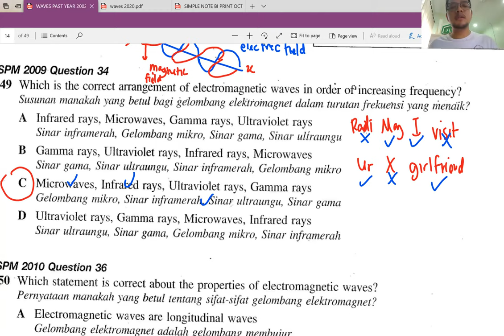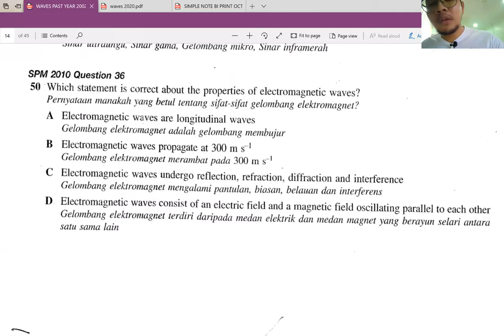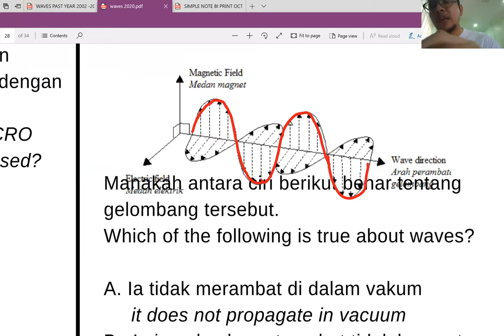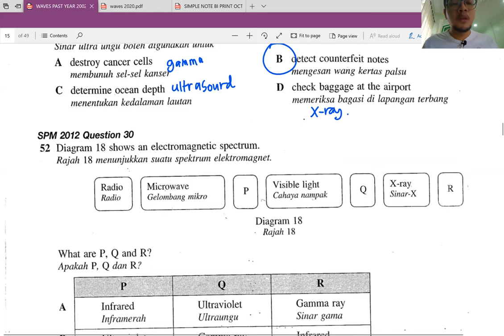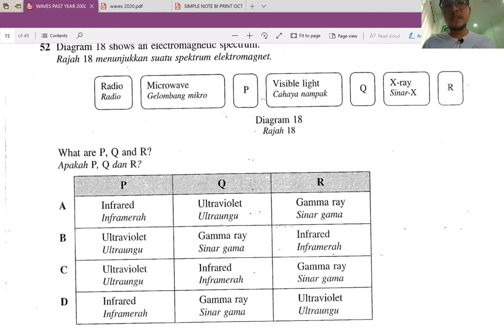Fizik SPM electromagnetic spectrum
mengingat susunan gelombang elektromagnet